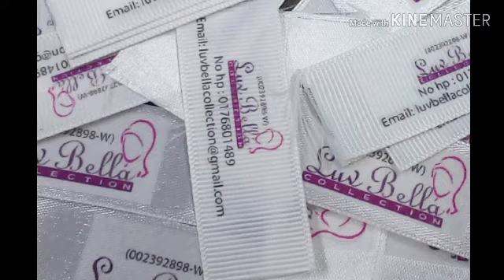DIY SAMBUNG LENGAN UNTUK TSHIRT LENGAN PENDEK